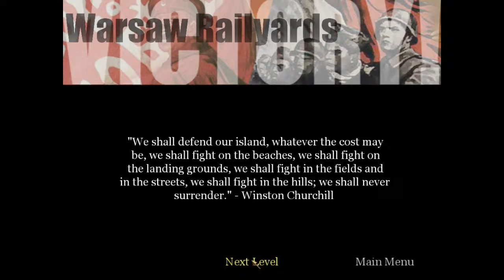Call of Duty: Soviet Mission 7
Indoor/outdoor mix. More sarcasm from the ranks.